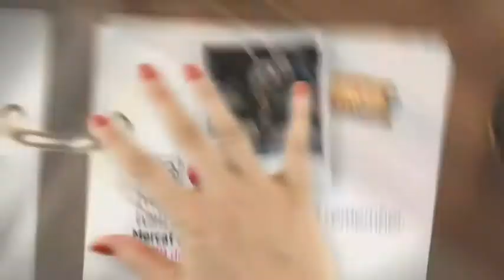TV3 - 33 recomana - What the body does not remember. Wim Vandekeybus. Mercat de les Flors. Barcelon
L'espectacle de dansa "What the body does not remember" torna a representar-se en una gira mundial 25 anys després d'estrenar-se amb un gran èxit. Del 29 de gener a l'1 de febrer del 2015